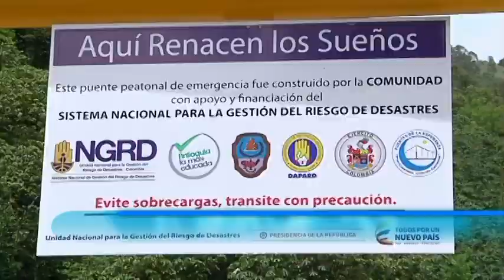Así fue la visita del procurador general a zona de tragedia en Salgar (Antioquia)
Informe de Procurando TV, el informativo de la Procuraduría General de la Nación.